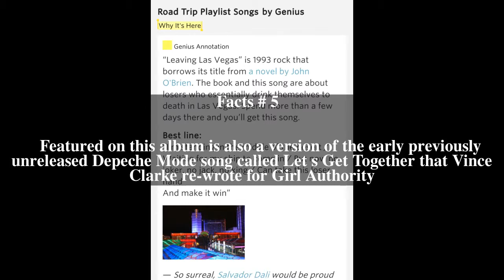Road Trip (Girl Authority album) Top # 7 Facts